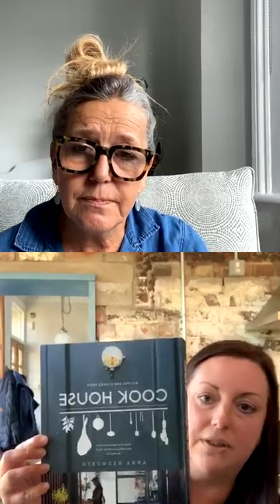Kitchen Conversations with Anna Hedworth The Cook House